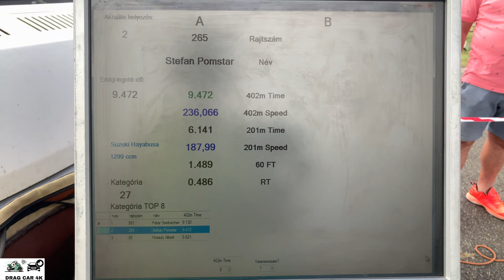Hayabusa vs Hayabusa - superbikes drag racing 1/4 mile 🏍🚦 - 4K UHD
Hayabusa vs Hayabusa 1/4 mile drag race, top speed and acceleration on the drag strip, enjoy the drag racing!  If you like this video please subscribe to channel, burnouts, top speed, drag race sports car, crazy TDI smoke, TDI Popcorn, 1.9 TDI black smoke, Turbo sound, Classic Muscle Cars Drag Racing, old muscle cars, acceleration, sound and close look, motorcycles drag racing, motorbike drag race, 1/4 mile drag racing, 1/8 mile drag racing, of most powerful motorbikes and cars. The best of drag racing DRAG CAR 4K